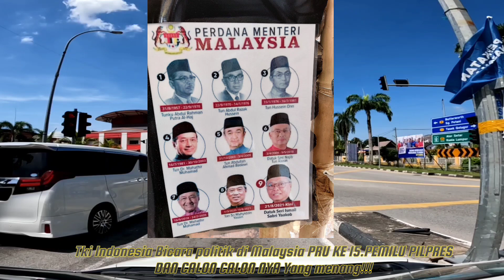TKI INDONESIA BERBICARA POLITIK DI MALAYSIA DI TIKAM BATU @PRU-15 memilih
Assalamualaikum,selamat mengundi19/11/2022 kepada rakyat Malaysia
Malaysia memilih